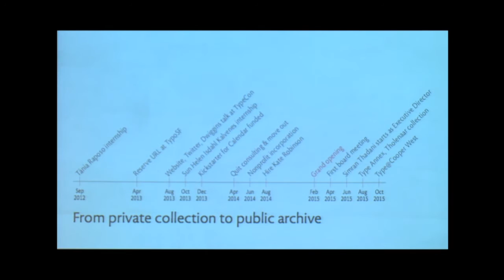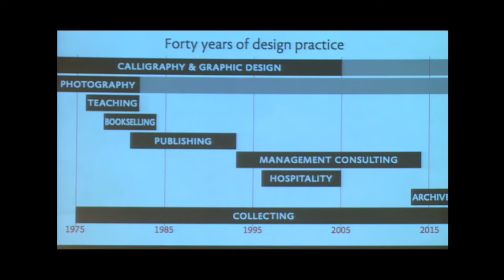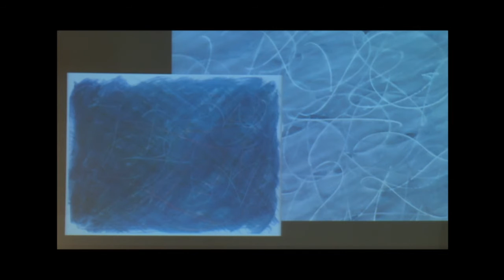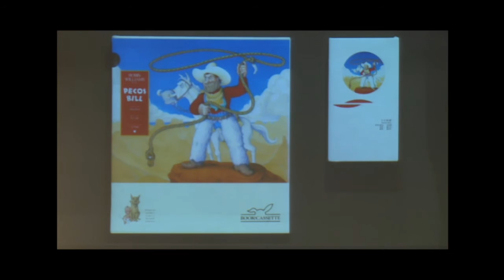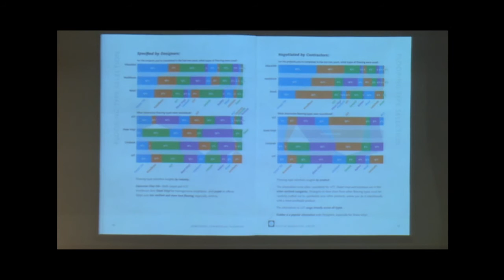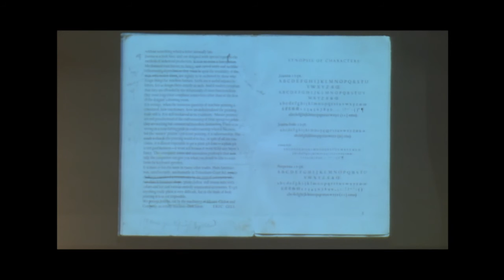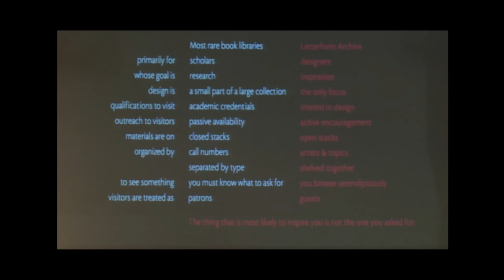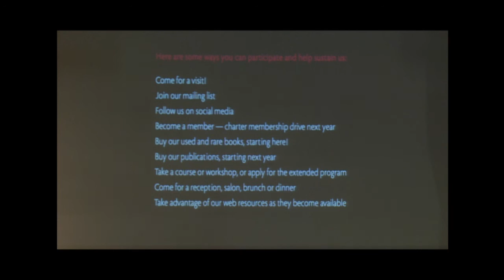Inspiring Designers – Rob Saunders [ATypI São Paulo]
"Inspiring Designers"
Rob Saunders